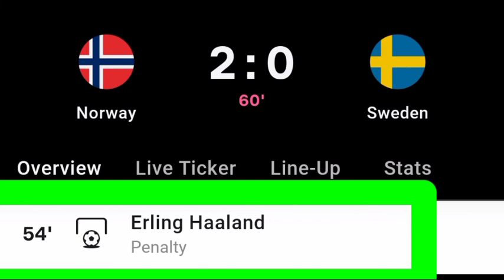Erling Haaland Penalty Goal Vs Sweden | Norway Vs Sweden | 2-0